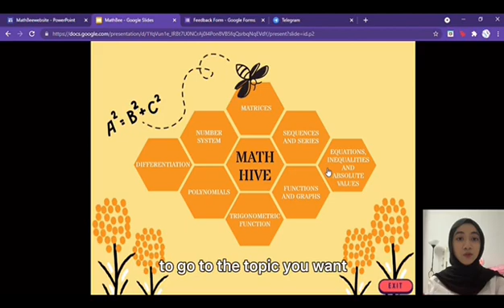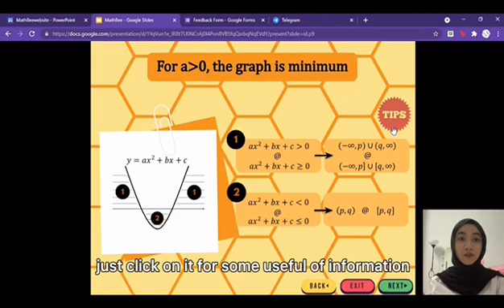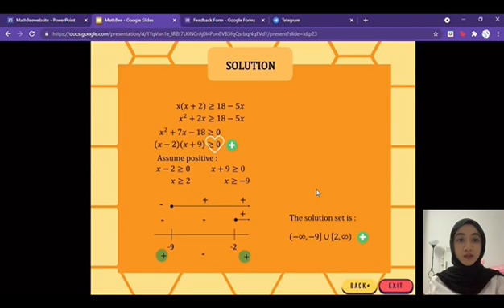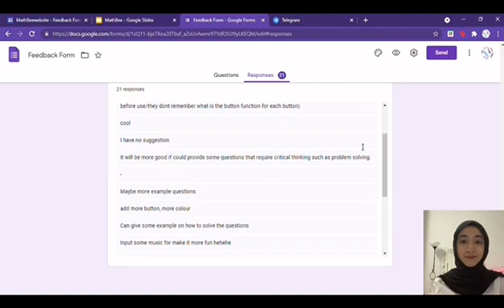D05 KMPk MathBee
Hello! We, students of Perak Matriculation College have invented MathBee, your digital bee to assist you in mathematics.

Video Content :
- Name and the Meaning Behind MathBee
- Project’s Objective
- Problem Background
- Potential Market
- MathBee Tutorial Guide

Musician: Rook1e"